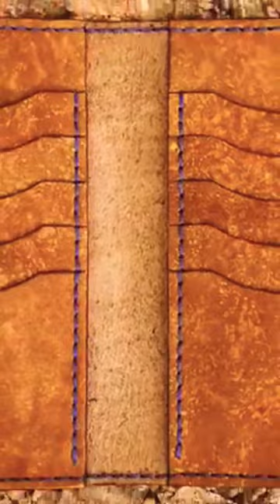dragon wallet leathercraft purse fire